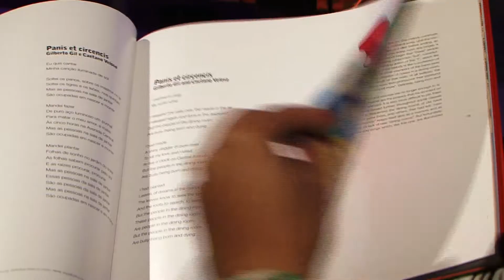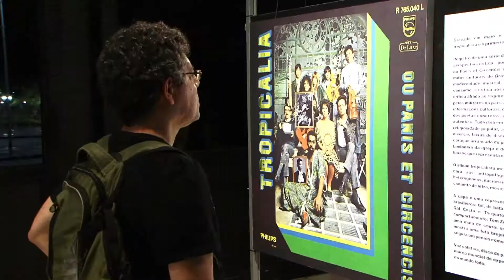TCA e Tropicalismo celebram 50 anos com programação especial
Dois importantes pilares da história e cultura da Bahia e do Brasil celebram, em 2017, meio século de vida: o movimento tropicalista e o Teatro Castro Alves. A Secretaria de Cultura do Estado (Secult) não deixou o marco passar em branco e está realizando o projeto ‘Tropicália: Régua e Compasso’ e, como parte da programação, o equipamento cultural baiano recebeu, na noite desta quinta-feira (19), o relançamento do livro-objeto Tropicália ou Panis et Circensis e a abertura da exposição Tropicália 50 Anos.

Confira esta e outras notícias no site e nos perfis oficiais do Governo da Bahia: